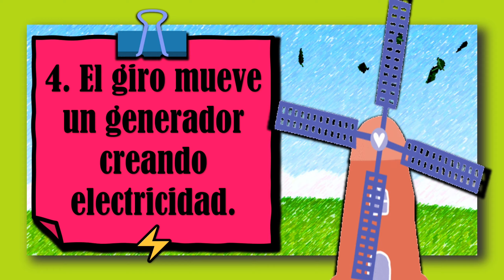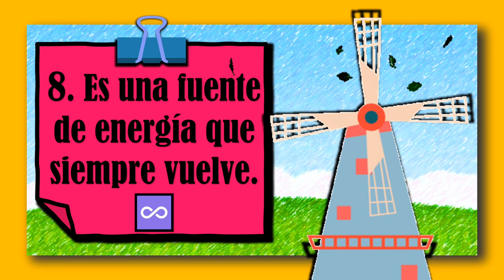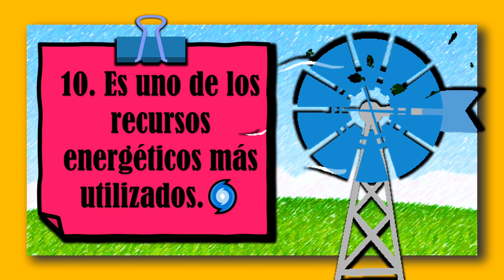La energía eólica 🌬️🌍💨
¡Holas a todos y todas! 🌬️💨 En este video vamos a descubrir la energía eólica, una fuente de energía renovable que utiliza la fuerza del viento para generar electricidad 🌪️⚡. Veremos cómo los molinos de viento gigantes 🌿🏞️ capturan la energía del aire y la transforman en energía para nuestras casas 🏡🔋. ¡Es una forma limpia y poderosa de cuidar el planeta!